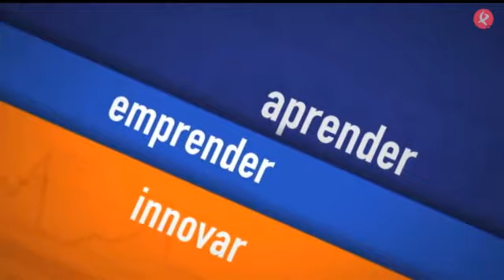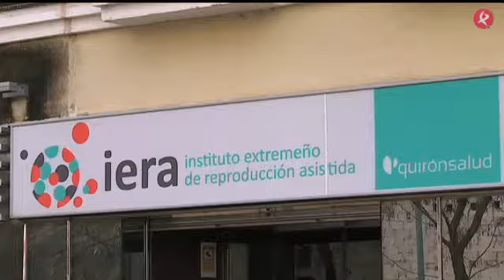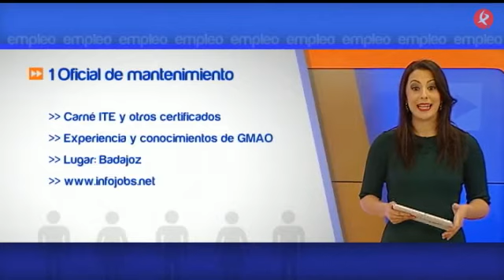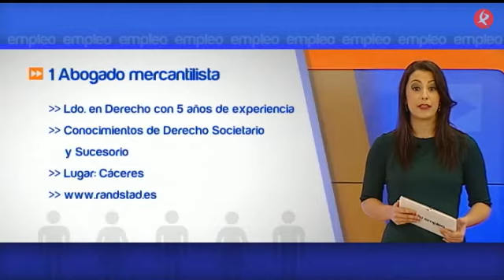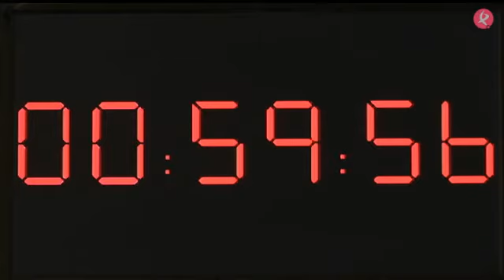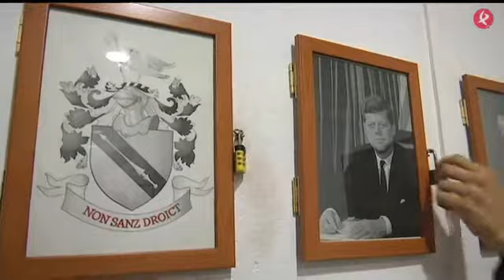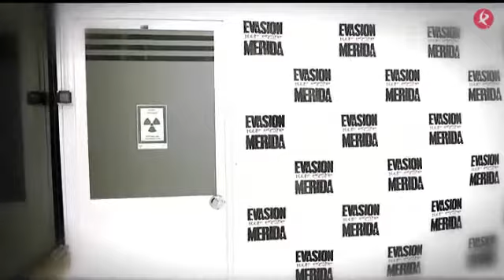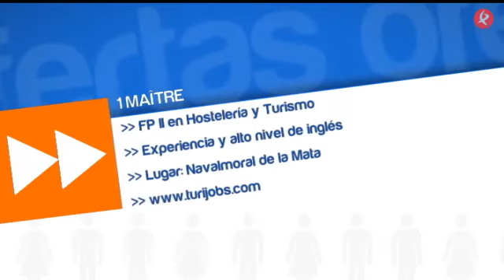Turismo y empleo (FITUR)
Con motivo de la celebración un año más de Fitur (Feria Internacional del Turismo), dedicaremos el programa a uno de los sectores más importantes de nuestra economía. Hoy abordaremos las posibilidades de negocio y el empleo que genera el sector turístico en una región con muchísimas posibilidades de crecimiento: desde el turismo gastronómico, pasando por el turismo de naturaleza hasta el turismo de salud, que también está atrayendo a miles de visitantes a nuestra comunidad. Otro nicho importante de oportunidades es el turismo de ocio. Llegan nuevas y novedosas iniciativas para atraer a los turistas como la primera sala de escapismo de Extremadura que acaba de abrir sus puertas en Mérida. Entrevista a Jesús Bravo, secretario del Cluster de Turismo de Extremadura.